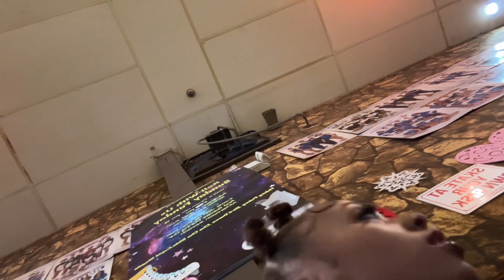MINI VLOG: Day in the life as a model on shoot day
Spend a shoot day with statementmodelz!